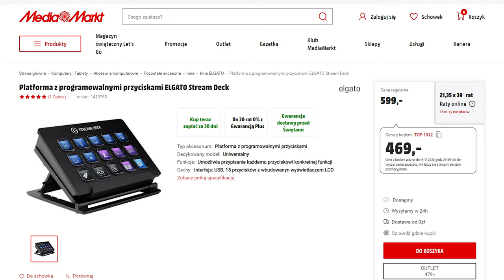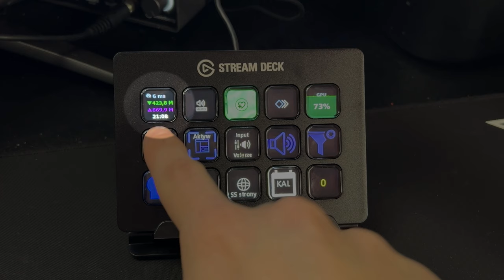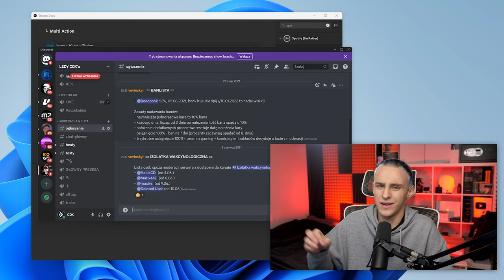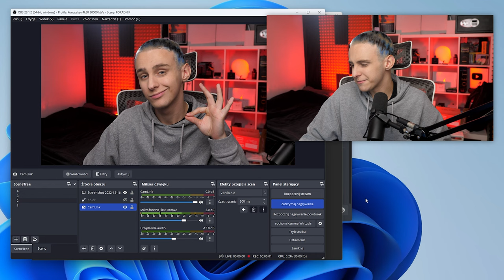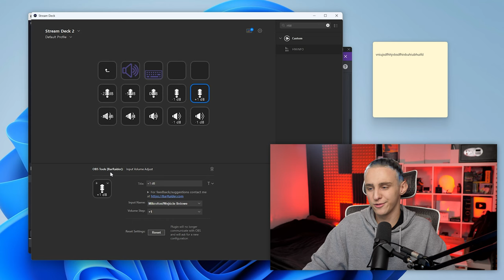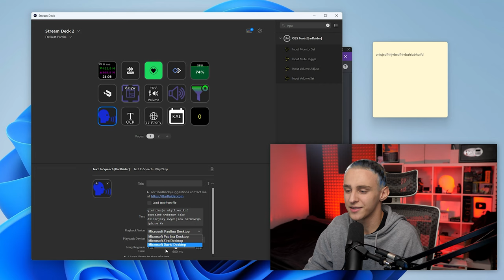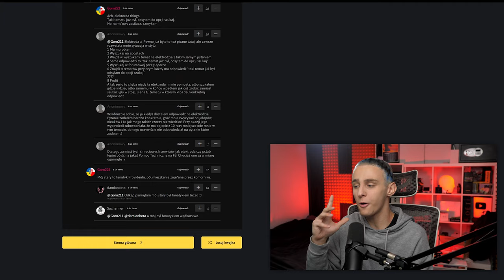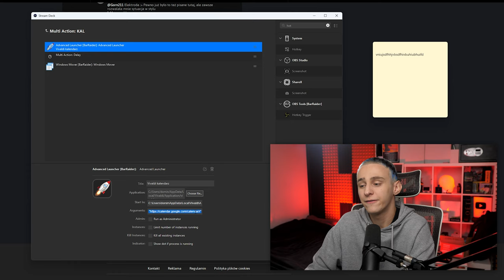15 FUNKCJI STREAMDECKA, które zmienią twoje życie!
🔔 Jeśli film ci się podobał pamiętaj o subskrypcji na kanale 💖 Już teraz dołącz do ponad 137k osób!

Dzięki za obejrzenie filmu: 15 FUNKCJI STREAMDECKA, które zmienią twoje życie!